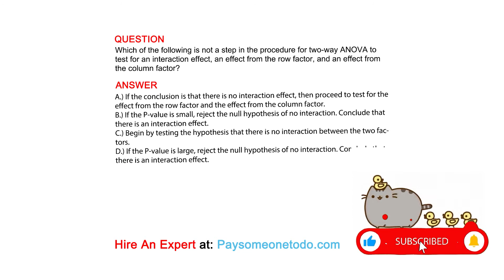Which of the following is not a step in the procedure for​ two-way ANOVA to test for an ...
QUESTION
Which of the following is not a step in the procedure for​ two-way ANOVA to test for an interaction effect, an effect from the row factor, and an effect from the column factor?

ANSWER
A.) If the conclusion is that there is no interaction effect, then proceed to test for the effect from the row factor and the effect from the column factor.
B.) If the P-value is small, reject the null hypothesis of no interaction. Conclude that there is an interaction effect.
C.) Begin by testing the hypothesis that there is no interaction between the two factors.
D.) If the P-value is​ large, reject the null hypothesis of no interaction. Conclude that there is an interaction effect.